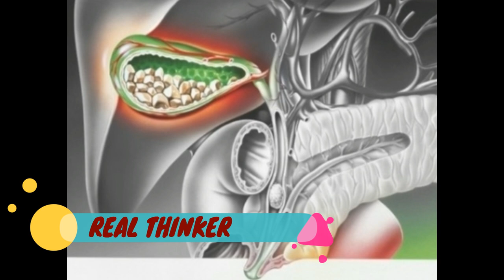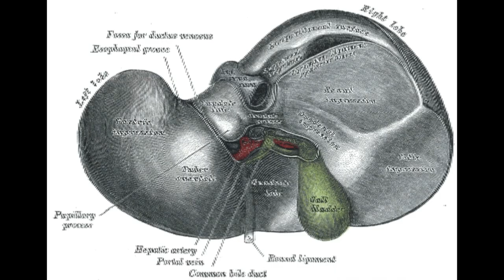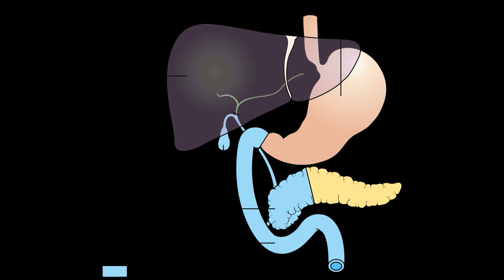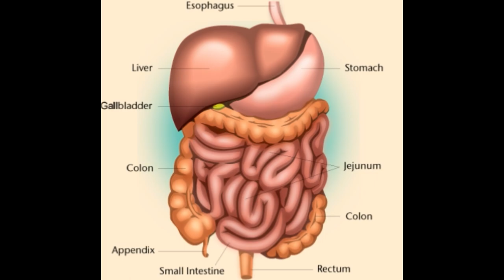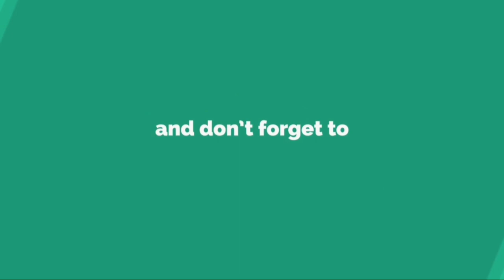গ'ল ব্লাডাৰৰ পাথৰ কি | Gallstones Home Remedy | Health Care Tips In Assamese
10 Gallbladder Foods | Foods To Eat After GallBladder Removal / Surgery
Cholecystectomy | Gallbladder Removal Surgery | Nucleus Health
पित्ताशय की पथरी (Gallbladder Stone) का बिना ऑपरेशन के इलाज | Yash Homeopathic Center
কিডনি(kidney) বেয়া হোৱাৰ প্ৰধান লক্ষ্যণ সমুহ!|| Save your kidney ||
গ'ল ব্লাডাৰৰ পাথৰ কি, এই বিষয়ে এই ভিডিতটোত
সবিশেষ অসমীয়াত আলোচনা কৰা হৈছে।
In this video I have discussed about gall stone in Assamese.